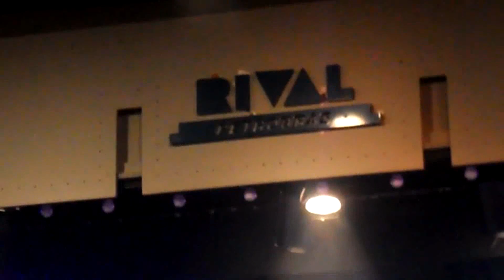Leny Andrade e Miele - Piano na Mangueira/Chega de Saudade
Piano: Fernando Merlino
Bateria: Erivelton Silva
Contrabaixo: Jamil Joanes
Guitarra: Leonardo Amoedo

Vídeo de Marcos Salles